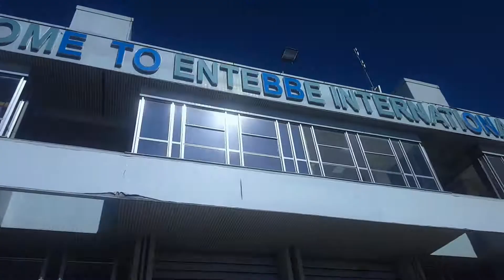Uganda Wildlife Conservation Education Centre (UWEC)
Uganda wildlife education center was established in 1952 as the Uganda zoo also known as Entebbe Zoo, and the primary purpose of the zoo was to accommodate the injured, sick, orphaned and rescued animals from poachers and other phenomena.It is located at the shores of Lake Victoria, which is the largest fresh water lake in Africa. In the early 1960s, it was converted to the traditional zoo.
Uganda Wildlife Conservation Education Centre (UWEC) Trust was founded in 1994 to convert the traditional system of zoo from bring an attraction center to use it for Conservation Education purpose.
It surprisingly houses a wide range of wild animals (around 400), plants (around 500), and verities of bird(around 250), many reptiles, various butterflies and other indigenous animals which makes it an attractive venue for imparting education as well as providing a pleasing experience for those who loves wildlife.

Song
Africa-6556
Artist
Marcus Warner

Please contact if there is any problem with copyrights, i will modify the video right away.
✩ Beside entertaining, another main purpose of our channel is to feature and deliver epic pieces worldwide so that composers can reach more fans, so please feel free to send me any requests, i will do what i can. :)

Song
Africa-6556
Artist
Marcus Warner